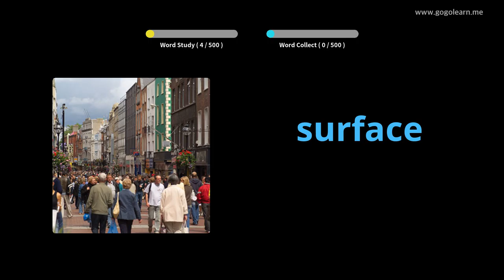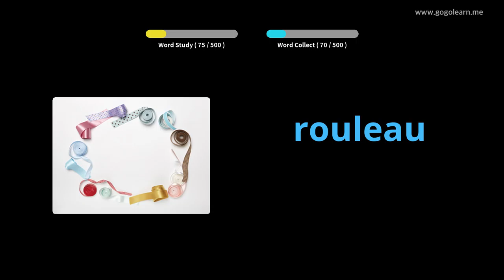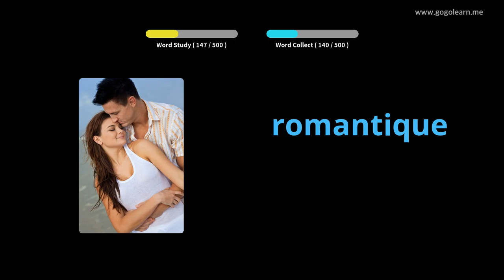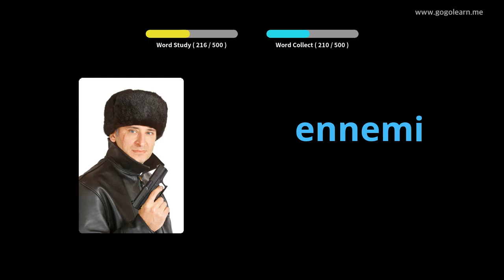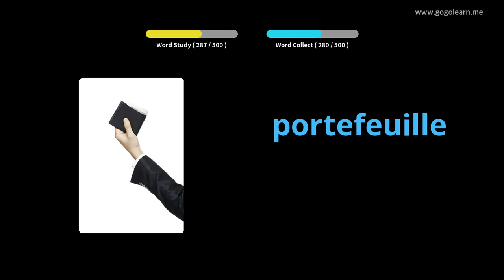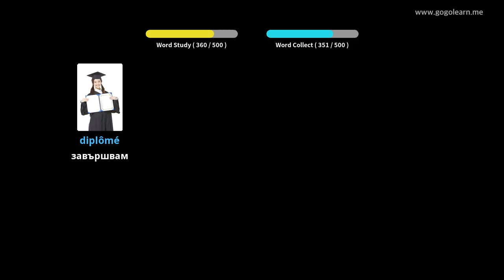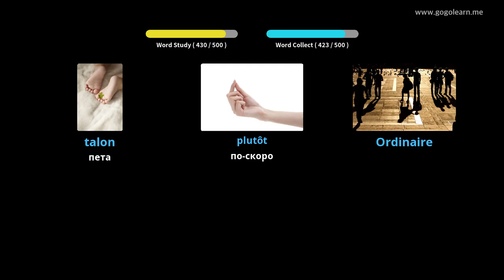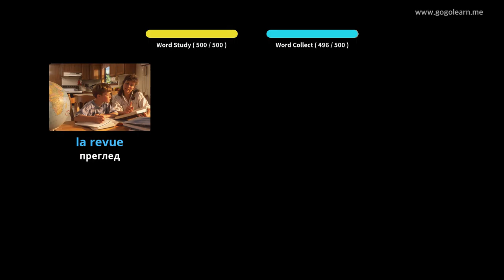Учете с Френски снимки | Френски речник Основно средно училище | Golearn